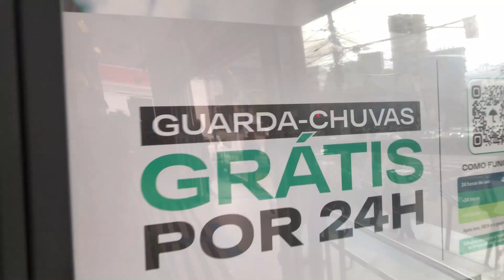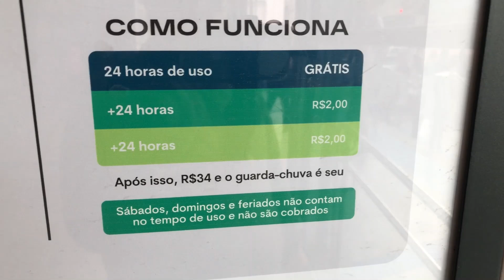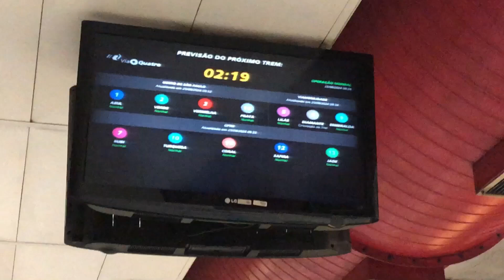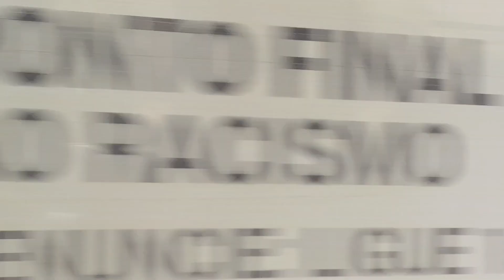VLOGÃO - PASSANDO MEIO PERIODO COMIGO EM SÃO PAULO!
🛒NOSSA LOJA NA AMAZON
UMA SELEÇÃO DE ITENS SEPARADOS POR CATEGORA, PARA VOCÊ DAR AQUELE UPGRADE NO SEU EDC!
👊 PARCEIROS:
🔪CUTELARIA CIMO / CUPOM: COMANDO20 (20%off)

👍CASO QUEIRA CONTRIBUIR PARA O CANAL E AJUDAR A TER CADA DIA CONTEÚDOS MELHORES E MAIS ITENS, DEIXA UMA CONTRIBUIÇÃO COM QUALQUER VALOR!